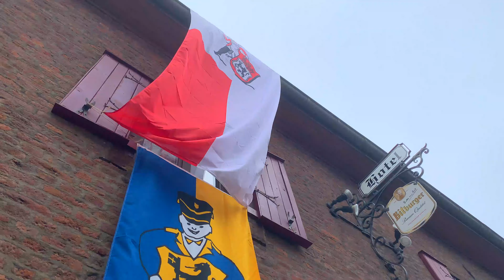Unvergessen JECK - Jüppche vam Jraav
Franz-Josef Dittrich springt als „Jüppche vam Jraav“ in die Bütt.